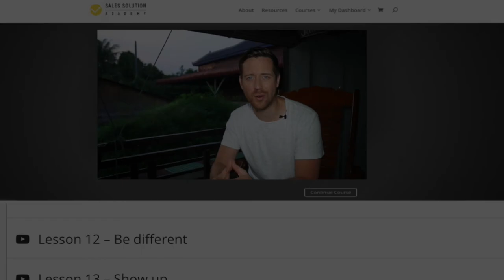Pete Scott Channel Trailer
If you would like to sell more successfully, then why not check out my Sales Transformation Scorecard and find out exactly where you're already strong and where you need to improve for FREE